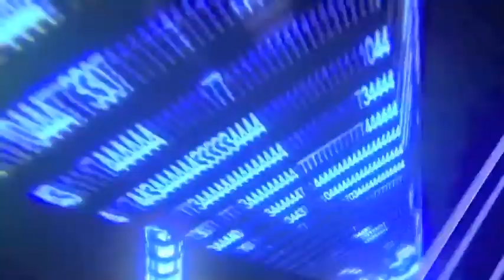On The Agenda: Lisa Rinehart speaks to BOE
The following video footage was captured of football parent Lisa Rinehart addressing the Wellston City Schools Board of Education on Monday, Nov. 17.